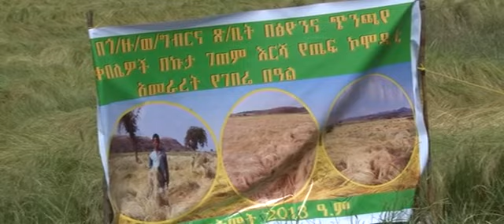የባለሙያ ምክረ-ሀሳብ ለሰብል ምርት ዕድገት!